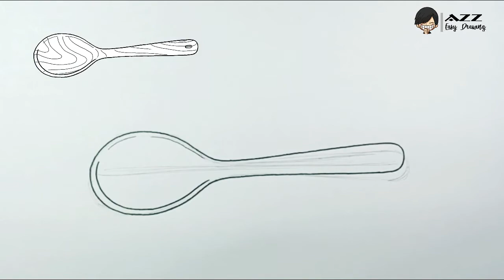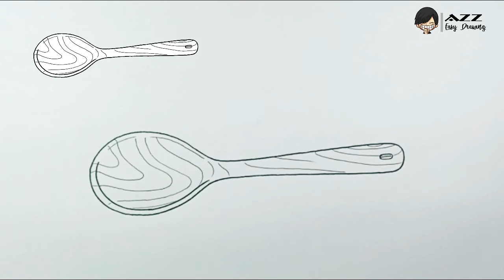How to draw Wooden Spoon